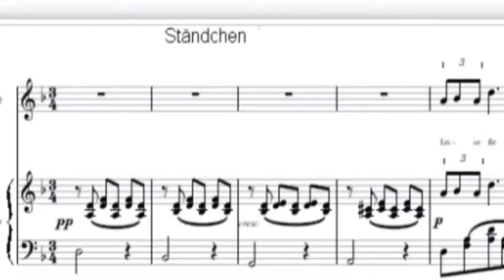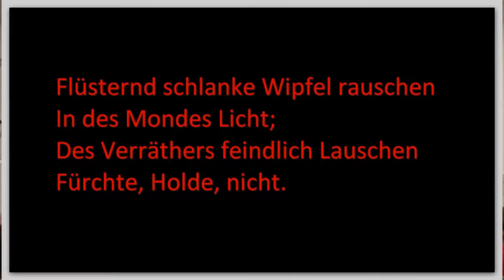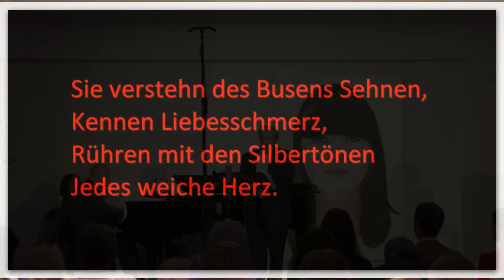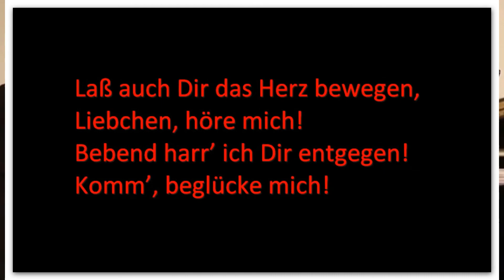2014 12 04 Ständchen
Liederabend Volkshaus Basel Nov 2012